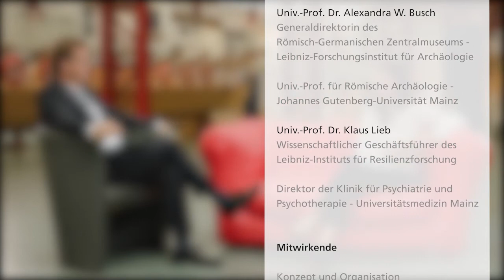Resilienzfaktoren in der Vergangenheit - Teil 4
Resilienz ist zwar ein relativ neues Konzept, aber auch in der Vergangenheit gingen Menschen mit Stress um. Aber ähneln sich die Praktiken und Strategien, gab es dieselben oder andere Resilienzfaktoren? Alexandra Busch und Klaus Lieb nähern sich mit einer tiefen zeitlichen Perspektive resilientem Verhalten an.